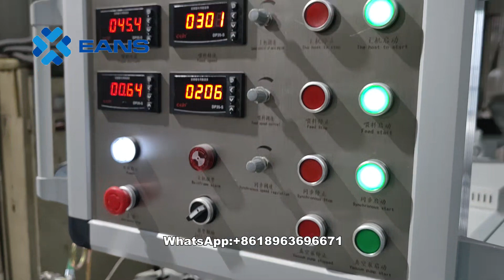Extrusion line for production of WPC louvers panel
Extrusion line for production  of WPC louvers panel, WPC louvers panel making machine.
This video is vertical 65/132 double screw extruder, capacity upto 250 kg per hour, production is more stable when extruder rotation speed is high.
WPC louvers panel or PVC fluted panel surface is treated by cold glue lamination or PUR hot glue lamination.
Eans Machinery focus on making different plastic extruders with complete factory setup.